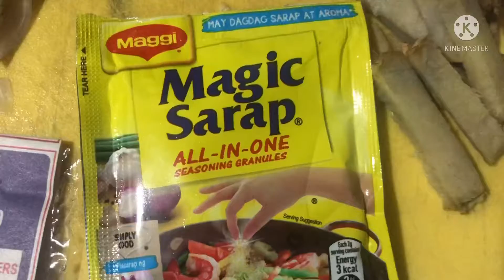Exotic food ( suso ) buhay probinsya episode #58